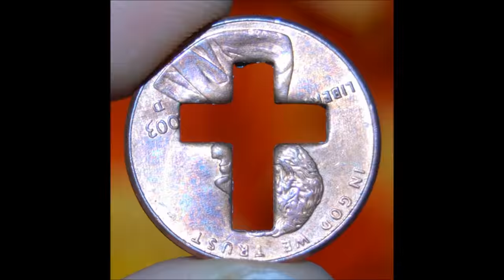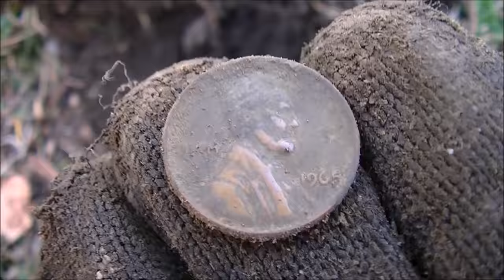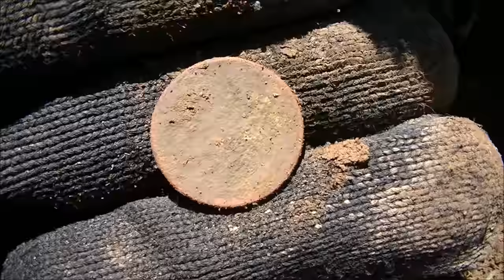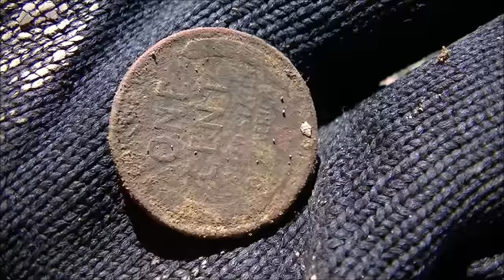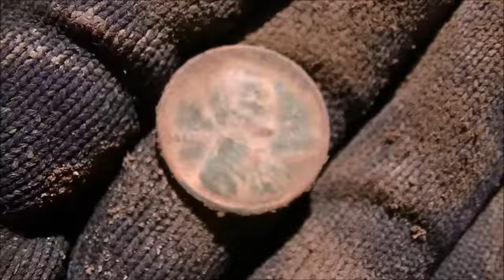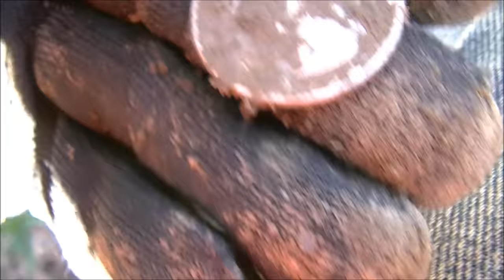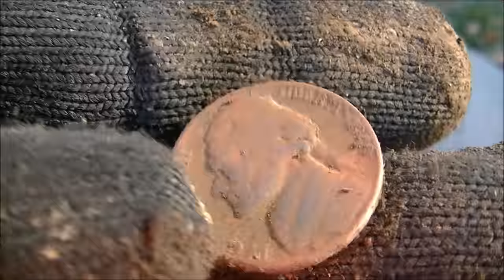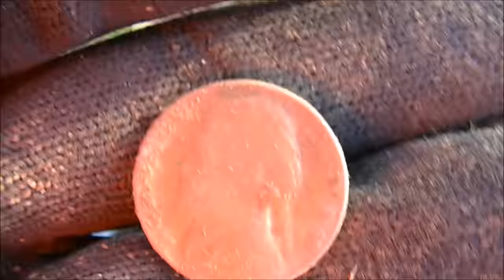TREASURE FOUND! EPIC 1890'S CARRIAGE HOUSE DIG! JD's Big Road Trip Adventure #1 | Metal Detecting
My metal detector finds treasure at an old carriage house! Metal detecting for gold, silver and historic treasures in my newest series "JD's Big Road Trip!" Come along as I explore various parts of Tennessee and other US states.

My massive library of YouTube videos is now compiled into the playlist below! New uploads added automatically.